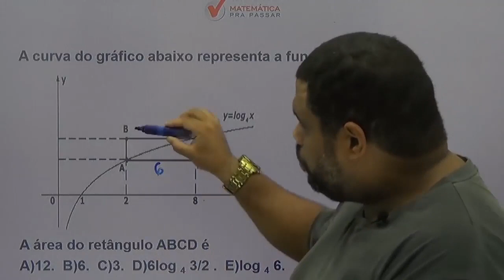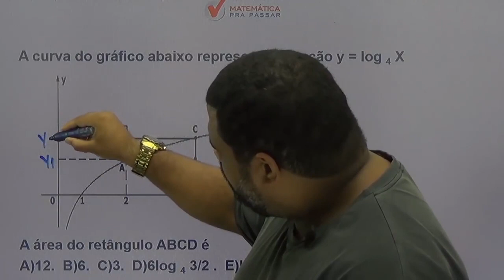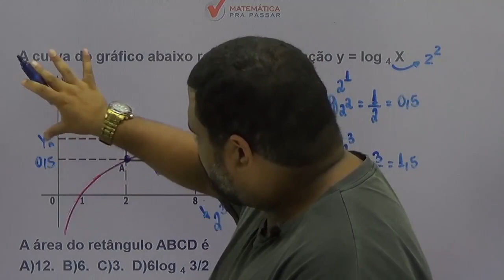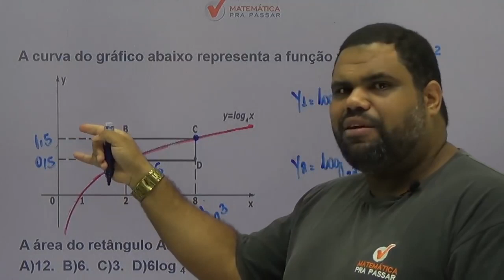Matemática para ESA |Dica 7| Função Logarítmica e Área do Retângulo? Aprenda Nesse Vídeo.